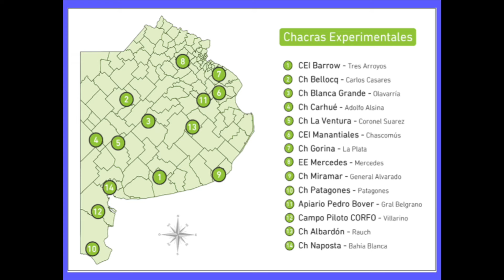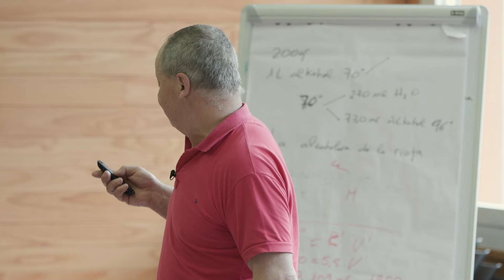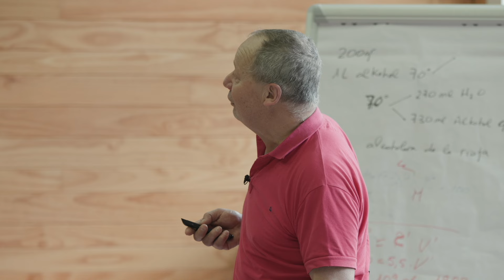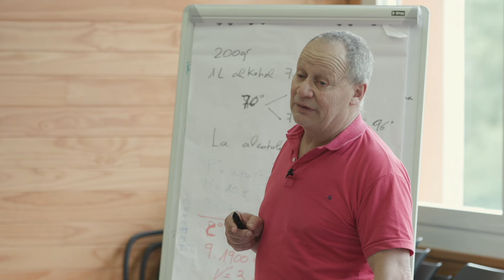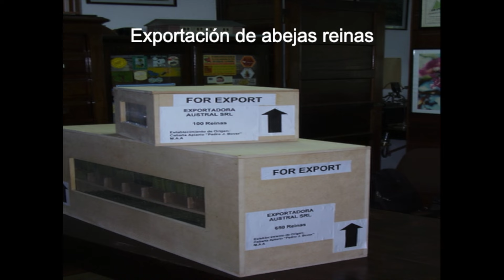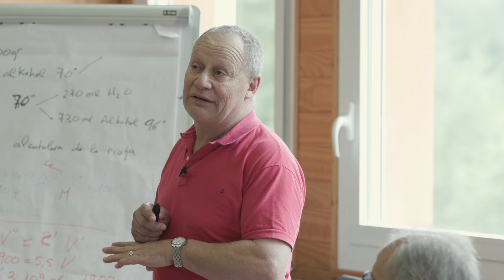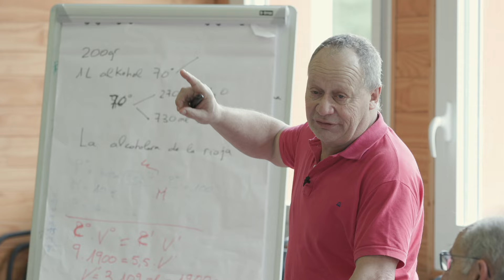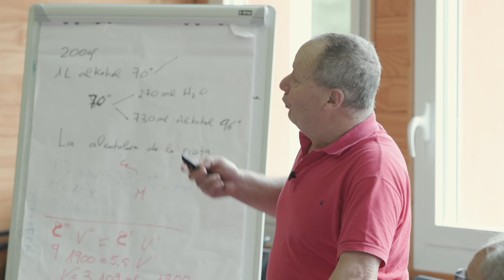1/14 OSVALDO ATELA Aurkezpena eta lan ibilbidea (presentación y recorrido laboral)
Uda honetan Argentinako Osvaldo Atela ingeniari agronomoak erreginen hazkuntzaren inguruan emandako ikastaroa osorik igoko dugu. Hau lehenengo atala da.
Subiremos el curso completo de cría de reinas que impartió el ingeniero agrónomo Osvaldo Atela (Argentina) este verano a los socios de ERBEL. Ésta es la primera parte.